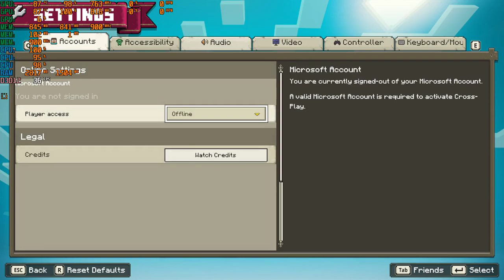MINECRAFT LEGENDS LOW END LAPTOP | A9 9425 | R5 & RADEON 530 | 4GB RAM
MINECRAFT LEGENDS LOW END LAPTOP
| A9 9425 | R5 & RADEON 530 | 4GB RAM |

WITHOUT RECORD FPS +2
SETTINGS ON VIDEO

LAPTOP LENOVO IP 330
SPEC
WIN 10 64 BIT (GhostSpectre)
PROCESSOR AMD A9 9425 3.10 GHZ
RAM 4GB DDR4 SINGLE CHANNEL
VGA AMD R5 & AMD RADEON 530 2GB DDR5